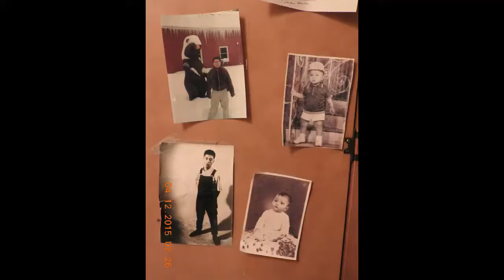10 coisas que os gringos gostam em nós.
Acreditem, o brasileiro tem costumes que agradam ao estrangeiro.